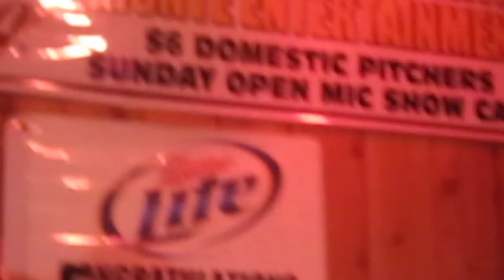The Stiff Joints 9/24/11 - Keep yo hands to yo self.MOV